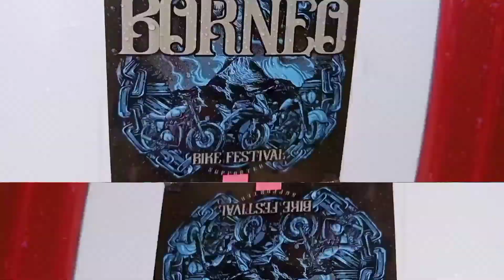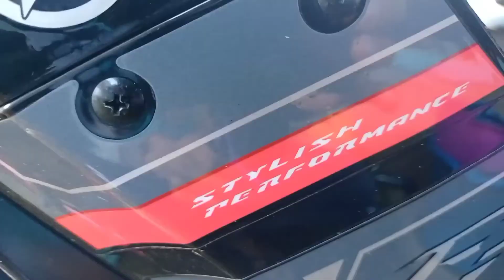Jalan-Jalan di Lingkabungan (baca desc)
Tujuan utama adalah melihat sebiji motorsikal lc v1.
Perjalanan yang mencabar dan menguji mental fizikal.